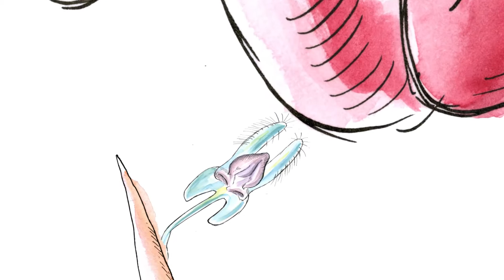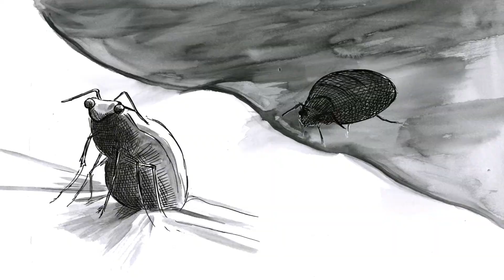The book from Menno Schilthuizen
This is the book trailer for "Nature's Nether Regions", a new Penguin/Viking book by Menno Schilthuizen, on the Evolution of sex organs. The video was made by Aart Taminiau, in collaboration with Naturalis Biodiversity Center.

Researching private parts was long considered taboo, but scientists are now beginning to understand that the wild diversity of sex organs across species can tell us a lot about evolution.

Nature's Nether Regions joyfully demonstrates that the more we learn about the multi-form private parts of animals, the more we understand our own unique place in the great diversity of life.